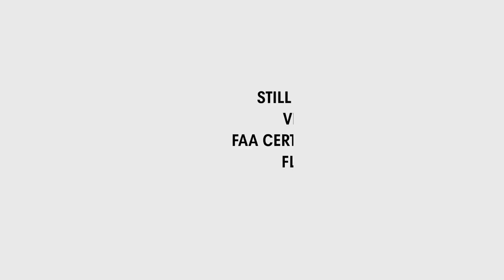Video of 110 Old Burlington Road | Bedford Massachusetts real estate & homes by Suzanne Koller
- Unbeatable value! This light & bright Colonial is in an extremely convenient location, very close to Wilson Mill Park, & has features on the wish lists of buyers. The floor plan is so open, meant for entertaining & just relaxing as well. The kitchen graces the rear of the home and offers maple cabinetry, granite counters, a great island, stainless steel appliances& wood floors. Wide open to the kitchen is the family room with fireplace and glass slider leading out to the deck & custom patio below. French doors connect to both the living room and dining room, both elegant & welcoming at the same time. Upstairs you will find 4 spacious bedrooms, including the place you will want to unwind in at the end of a long day - the master suite! The master features a vaulted tray ceiling, updated private bathroom and 2 large closets. 3 other nicely sized bedrooms & another full bath round out this level. The lower level has a game room with wet bar. Minutes to Burlington shops, Rt 3 & 128. Top Bedford Schools!